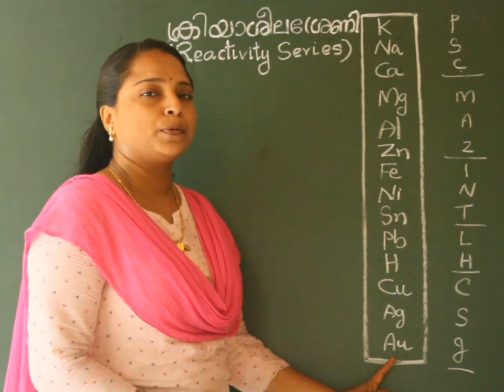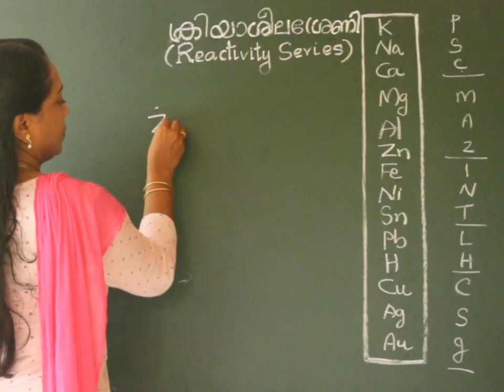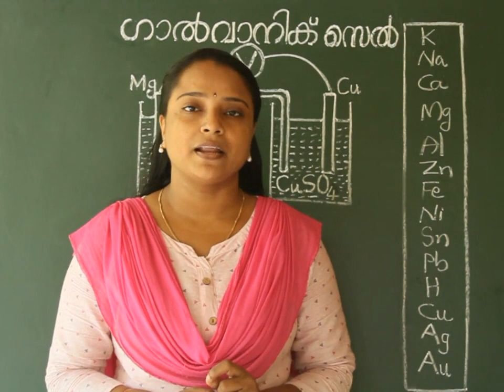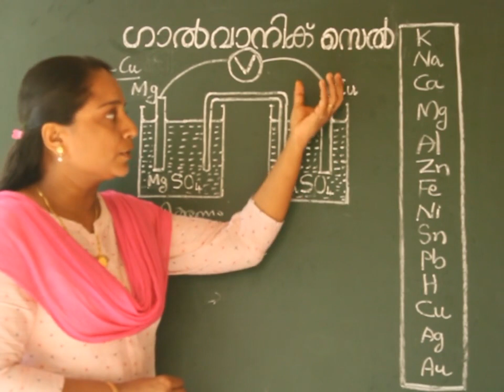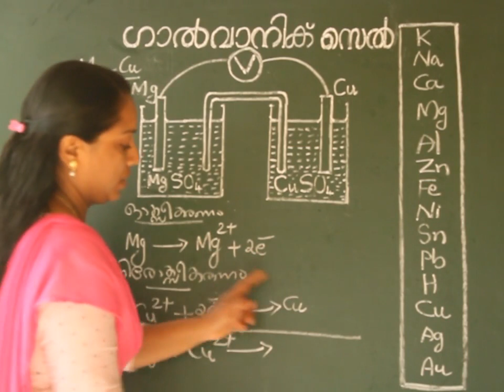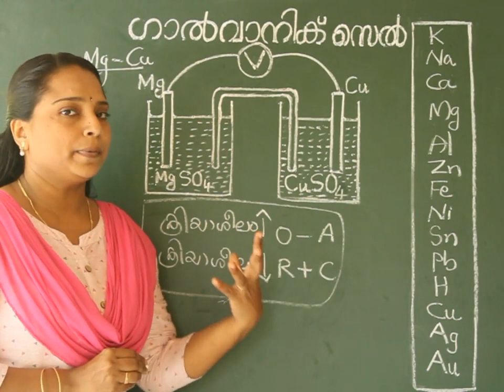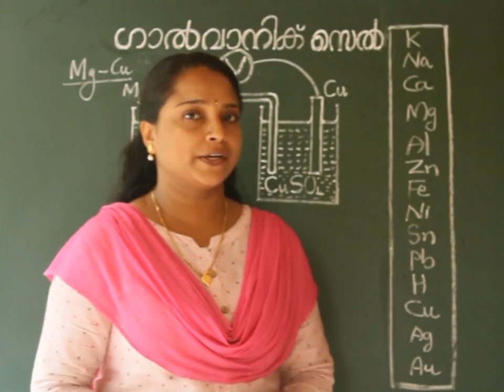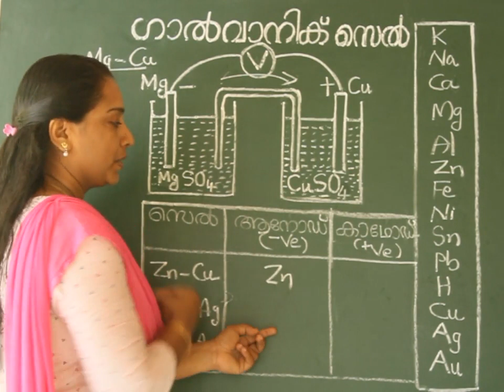പത്താംതരം കെമിസ്ട്രി -ക്രിയാശീലശ്രേണിയും ഗാൽവാനിക് സെല്ലും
THIS VIDEO CLASS IS BASED ON REACTIVITY SERIES AND GALVANIC CELL FOR SSLC STUDENTS